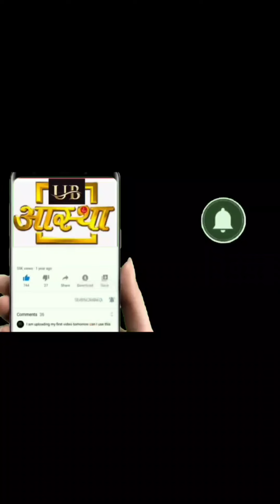Shree Yamuna Maharani ji ki aaj ki Mangla Aarti ke darshan 29--10--2023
UB Aastha channel par pratidin Mangla Aarti ke live darshan karne ke liye channel ko abhi subscribe Karen aur Darshan ki video ko jyada se jyada share Karen comment box mein jyada se jyada comment Karen